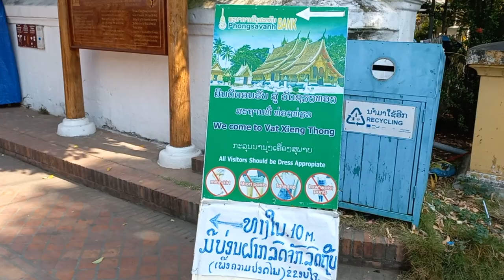Stroll into Wat Xiengthong, Luang Prabang, Lao PDR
Appreciate the Buddhist Lao art and architecture at the Wat Xieng Thong, Luang Prabang. Witness also a ceremonial tradition done by the faithful.

The Wat or temple is one of Laos most intricately designed temples and was built in 1550s. Also known as the Temple of Golden Tree constructed along the Mekong and Nam Khan Rivers.

The temple complex have smaller temples, stupas, monk houses, library, and royal funeral carriage building.

Luang Prabang is a UNESCO World Heritage Site.

Highlights:
00:00 - Mekong River side of the temple
00:40 - Neighborhood and streets around
01:34 - Entrance to the Temple -  alley and stalls
02:17 - Facade of Royal Funeral Carriage House
03:01 - The Xieng Thong Temple and chapels
05:14 - Religious Procession around the temple
09:12 - Inside the House of Royal Funeral Carriage

Nice to be back here since 2016.